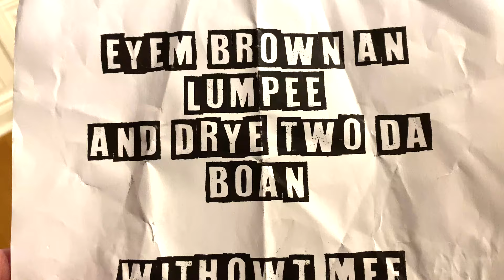Finding Twix 🐶an Elf on the Shelf Misadventure!!! 🎄 Shelf Elf e003 2020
The Riddler is back and he's got Twix the Elf on the Shelf Pet. Biscuit the Sheltie is determined to help find him riddles or no riddles!

Mie nayme iz Krikut.  An eye hav a channul awn Yootoob.  Eye duz lotz uv krayzee stuf.  Mie best Budee iz Buxtur. He oeld butt Funnee.  Wawch awl mie videeos cuz thay iz funn! And alwaez moar too kum! 🐶